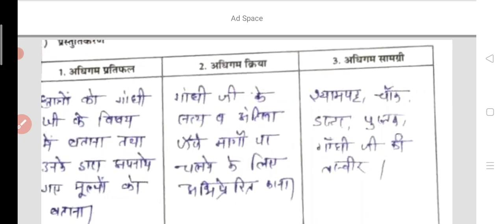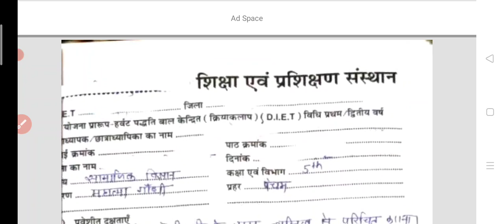पाठ योजना कैसे तैयार की जाती हैं? B.Ed & D.Ed/Lesson plan,विषय- सामाजिक विज्ञान,प्रकरण-महात्मागांधी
पाठ योजना कैसे बनाई जाती है?
 पाठ योजना कैसे तैयार करें।
D.Ed  & B.Ed के लिए पाठ योजना तैयार करना बताइए।
विषय सामाजिक - विज्ञान, प्रकरण - महात्मा गांधी ।

लेसन प्लान कैसे तैयार किया जाता है।

पाठ योजना क्या होती है?
लेसन प्लान क्या होता है इसे कैसे बनाया जाता है?

डीएड बीएड के लिए पाठ योजना तैयार करें।

D.Ed & B.Ed , D. I. E .T के लिए पाठ योजना बनाना सीखें ?